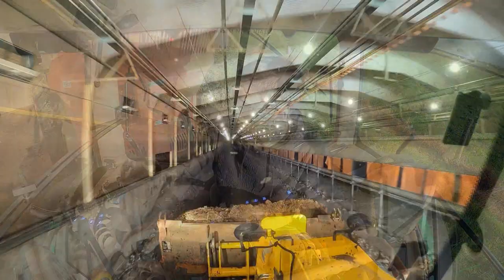Spreading Hen Dung - John Deere 6150R and Ktwo Spreader - GoPro HD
cleaning out hen runs with jcb loader and spreading hen dung onto the stubble feilds before winter ploughing and sowing. using a john deere 6150r and ktwo dung spreader and a john deere 6150m and nc dung spreader.

Filmed with GoPro Hero 8 and dji mavric 2